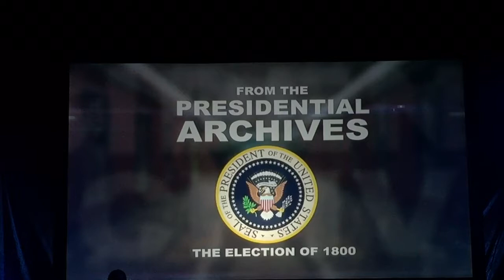Kensington 8/21/16 10:58